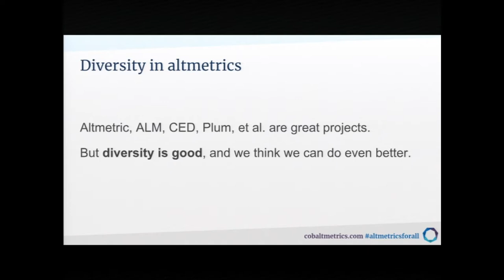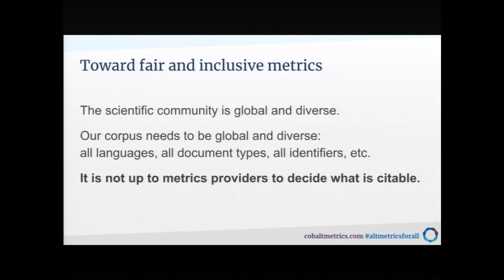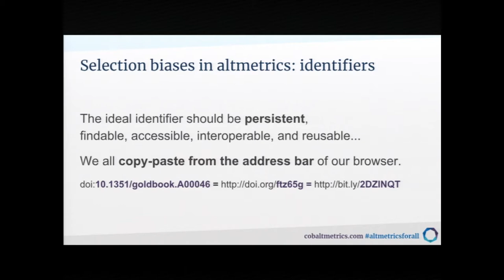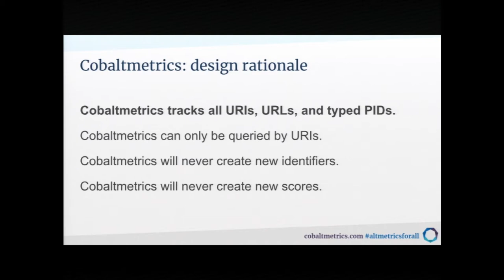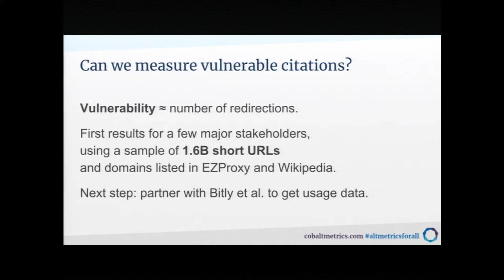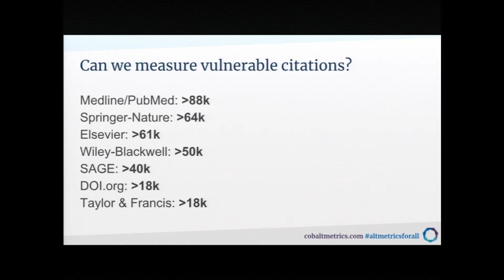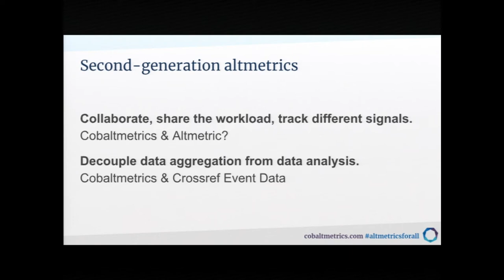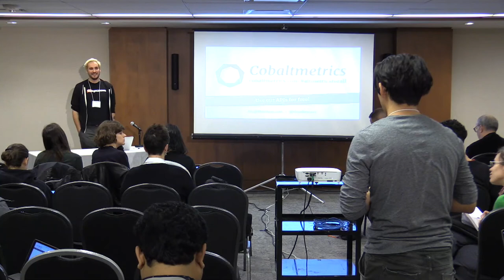Citation not found: the case of shortened URLs - Luc Boruta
Alternative title: DOIs are not silver bullets.

Scholarly literature has become more than just papers. Hyperlinks are the preferred way to reference other works, including non-textual objects like datasets and software. While hyperlinks are more powerful than text-based citations, they are prone to link rot.

Link rot is inevitable to some extent, but some practices compound the problem and cannot be mitigated without the engagement of all stakeholders. Shortened URLs, proxy URLs, vanity URLs, Sci-Hub URLs and many other non-canonical citations add an extra level of indirection that increases the risk of breaking the permanent record of science.

We are building Cobaltmetrics to set the new standard for citation tracking and foster diversity in altmetrics. The web is our corpus, and we index all URIs and identifiers as first-class citations.